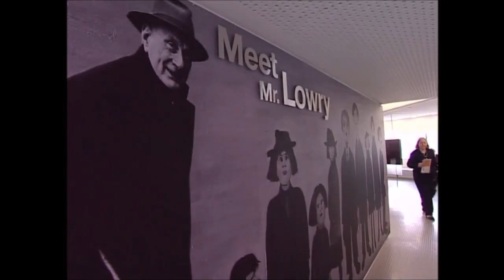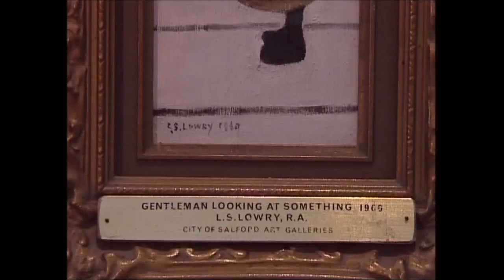"The Works" Presented by Anthony H Wilson featuring L S Lowry, Liam Spencer and Shirley Baker.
Filmed shortly after the opening of the Lowry arts centre in Salford Quays in 2000. Presented by the late Anthony H Wilson. Conversations with artist Liam Spencer, the late photographer Shirley Baker and The Lowry's David Alston, Emma Anderson and Lyndsay Brooks.
"The Works" was made by Northstar TV in 2000. This version was edited for YouTube.